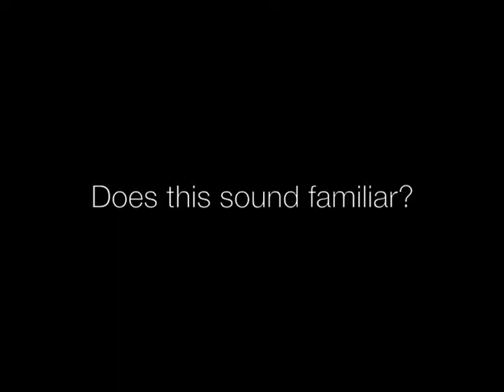Streamlining Technique | How most people learn lines.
Ali Liebert, Alia Domino, Brie Lunn, Jennifer Spence, Mark SIlverman, Matthew Kevin Anderson, Priscilla Faia & Sonja Bennett